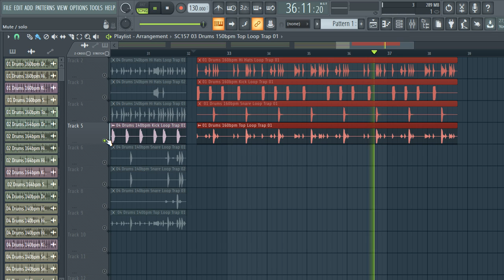[FREE] DOWNLOAD TRAP DRUM LOOPS | trap loop kit + drum loops| vol.67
free trap verses
Free Trap Drums
808 Loops
808 Samples
Hi Hat Loops
Trap Drum Kit
AngelicVibes
Bloodline VST
Uphoria VST
Trap Melodies
Trap Melody Loops
Trap Loops
Free Midi Files
Free Trap Loopo Midi Files
Native Instruments Massive Presets
NI Massive Presets
Massive Presets
Massive Trap Presets
Massive Hip Hop Presets
Native Instruments Presets
Dark Alchemy Presets
Free Massive Presets
free trap samples and loops
dark trap samples
trap beat samples
trap flute samples
trap bass samples
trapaholics voice samples
trap kick samples